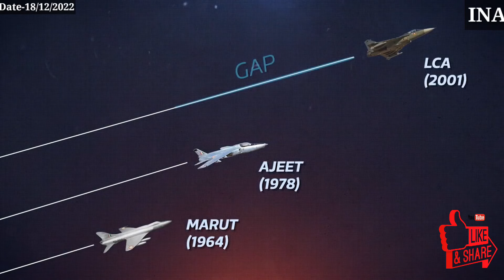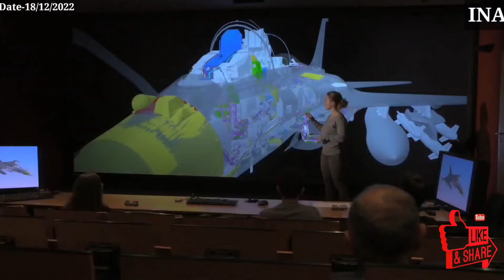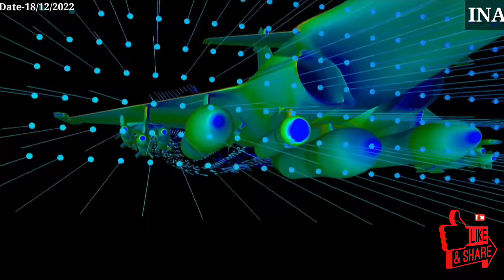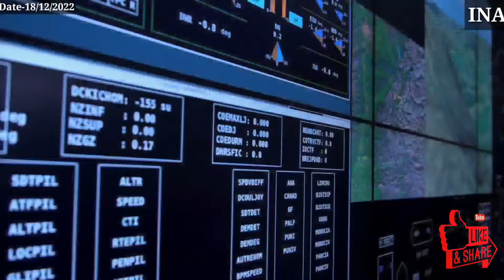भारत मे Already बन रहे Rafale के parts - Tejas MK1 to be upgraded into Tejas MK1a - INA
top Indian Defence News
.1. Tejas mK1 to be updated in Tejas MK1a standard
2. Indian Navy inducts sea based Loitering Munitions.
3. Five parts made in Nagpur plant to be integrated with all rafale fighters Jets.
4. Indian Navy inducts canisterised Brahmos Missile system.
5. India has no intentions to capture others land but ready if provoked said Defence minister.
6. We need to repopulate an occupied area in Uttarakhand said CDS general Anil Chauhan.
7. Indian Army has given strong reply to Chinese soldiers
8. Indian Air Force likely to get first fighter jet under mmrca program by 2028.

IndianNewsAnalysis IndianDefenceNews IndianDefence Updates

All images/footage in this video are owned by their owners. indian defence news,indian defence news

.About - Indian News Analysis channel provides you Latest Defense News And Updates related to - Indian Army,Indian air Force ,Indian Navy and Other .

Indian Defense Updates laest - Indian Defense Updates 2022 - Indian latest Defence Updates - Defence Updates 2022 - Indian Defence News -INA - INA News - Indian News Analysis Updates -.  INA Defence Updates